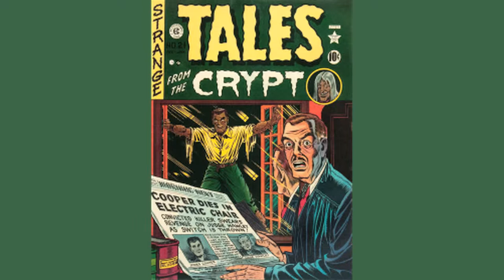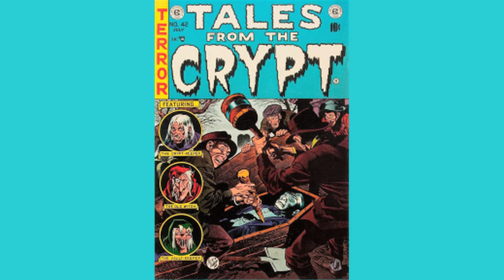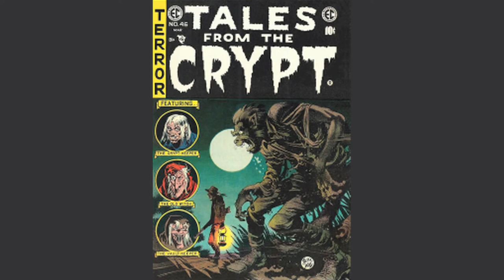Every original "Tales from the Crypt" comic cover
Every original "Tales from the Crypt" comic cover set to the "Tales from the Crypt" theme song.